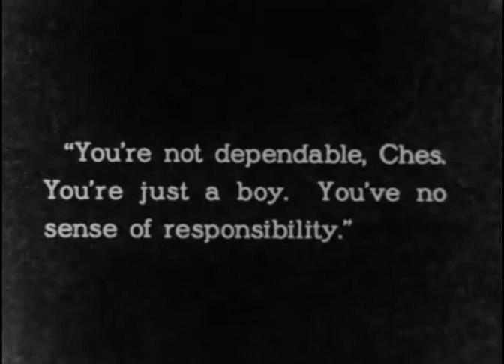Wild Horse Mesa 1925 - Billie Dove, Jack Holt, Gary Cooper, Douglas Fairbanks Jr.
редкие фильмы
희귀 한 영화
أفلام نادرة
レア映画

★ ★ ★ IMPORTANT★★ ★